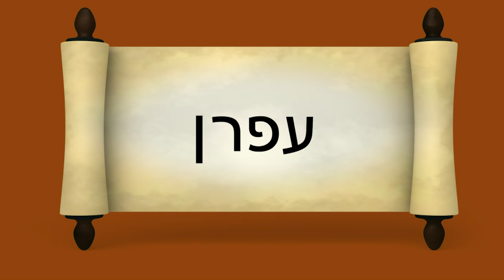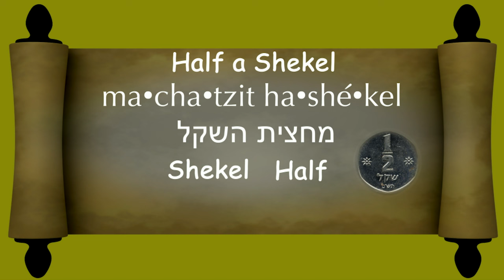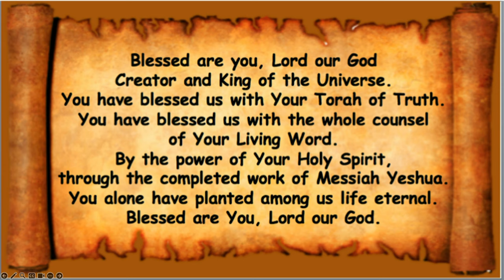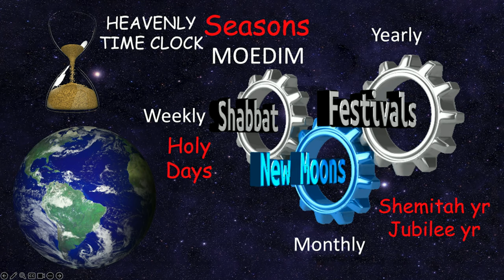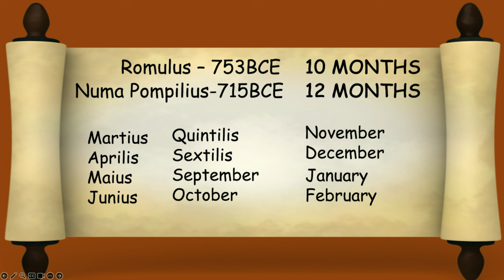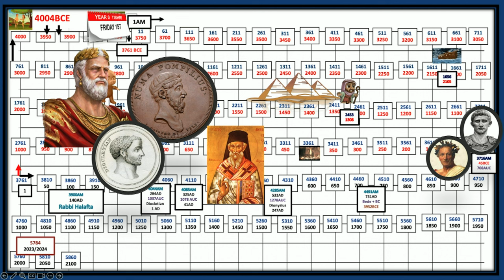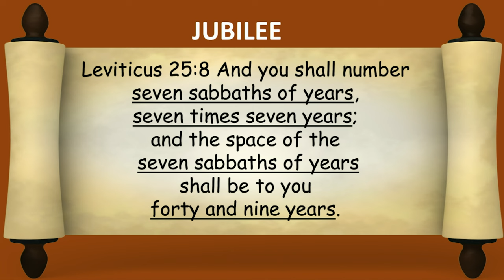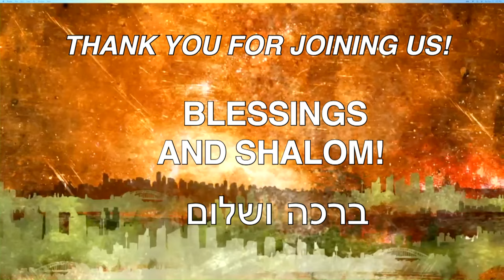Sábado 11 de noviembre de 2023: Chayei Sarah (vida de Sarah)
Génesis 20-1-2 Y Abraham viajo de allí hacia el sur, y vivió entre Kadesh y Shur, y residió en Gerar. Y Abraham dijo de Sarah, su esposa: Ella es mi hermana; y Abimelec, rey de Gerar, envió, y tomó a Sara.
Génesis 22:19 Entonces Abraham volvió con sus jóvenes, y se levantaron y fueron juntos a Beerseba. Abraham vivía en Beersheba.
Génesis 23:1-2 Sara vivió ciento veintisiete años. Esta fue la duración de la vida de Sarah. Sarah murió en Kiriath Arba (lo mismo es Hebrón), en la tierra de Canaán. Abraham vino a llorar por Sarah y a llorar por ella.